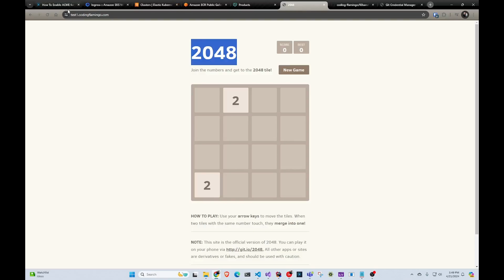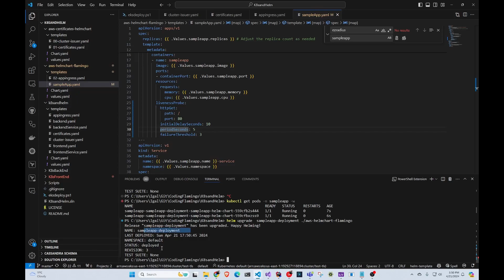How To Do Health Checks and Automate Restarts in Kubernetes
Tired of waking up in the middle of the night and restart your web service? Kubernetes health checks can do that for you. Learn how to set up liveprobes for your application in Kubernetes and Helm

Coding books I recommend:
Clean Code
The Art of Unit Testing
Refactoring: Improving the Design of Existing Code

My Setup:
Shure MV7 XLR/USB Dynamic Podcasting Microphone
KINESIS Gaming Freestyle Edge RGB Split Mechanical Keyboard
GPU Nvidia GTX 1080
CPU AMD Ryzen 5600x
Motherboard MSI MPG B550 GAMING